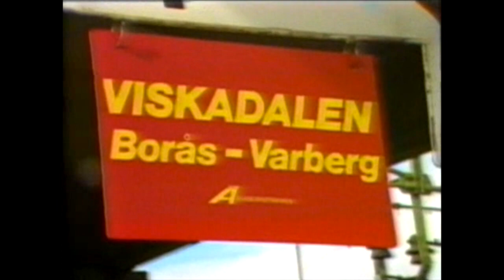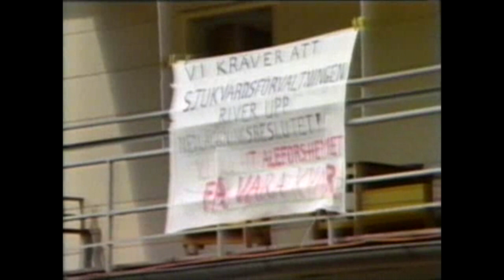Västnytt 1986-08-18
Västnytt från den 18:e augusti 1986 med Rolf Gustafsson